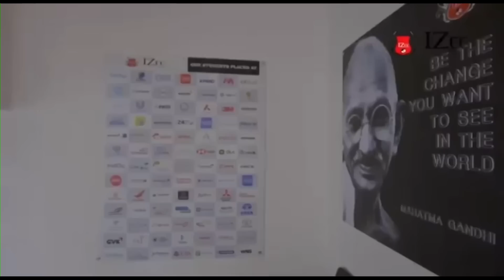PLUH BAD KYLLA DPEI KA ÏINGSKUL KJP - KAWEI NA KI SKUL KABA RIM TAM HA KA JYLLA